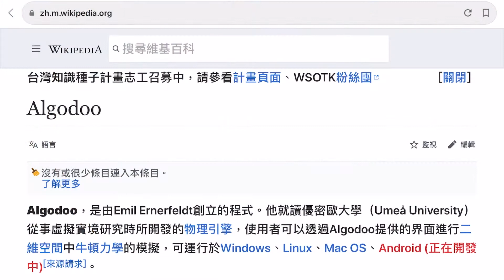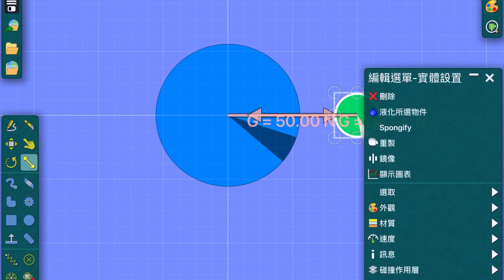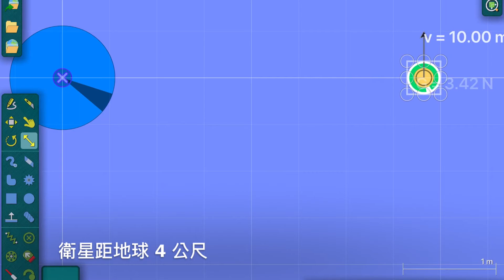Algodoo 模擬衛星環繞地球